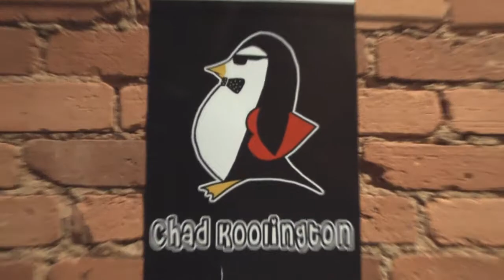I Am Music Showcase "Aj Coles & A.P. Not Your Average Mixtape"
On July 8th, 2011 upcoming artists A.J. Coles and A.P. were headliners at Atlanta's much anticipated  " I Am Music Showcase" located at the I Am Music Store on 237A Peters St., Atlanta, GA 30313. The Showcase brought together hip-hop lovers and also introduced them to A.J. Coles  and A.P.'s conjectured "Not Your Average Mixtape".  The mixtape has been projected to be their best yet. The "I am Music Showcase" also featured a cypher with other young and upcoming artists.Guests enjoyed a night filled with laughs from host Ja of the What's Happenin Ja and Trish Radio Show. Music was be provided by DJ Nick Dean.